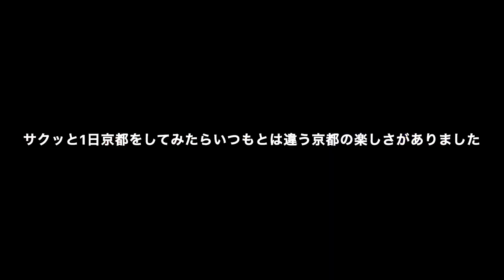関西出身の嫁と弾丸で京都嵐山1日デート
京都の嵐山って京都から少し遠くてアクセス良くないイメージだったんですが、意外と弾丸でサクッと行けちゃう距離感でした！

嵯峨嵐山まで京都から一本で行けるし、竹林の小径は暑い夏でも避暑地になっていて良かったです。

食べ歩き、抹茶かき氷、竹林、最後は最近できた爆獲UFOキャッチャーがあるゲーセンになぜかいる、、、？

京都1日ぶらりデートです🤍